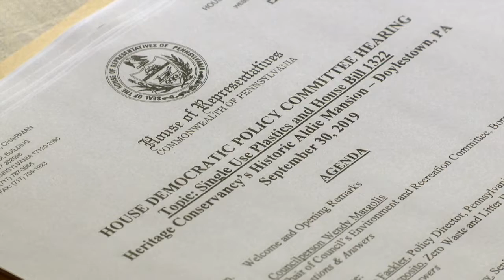Longietti Discusses Reducing Litter, Encouraging Recycling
Pa. state Rep. Mark Longietti participated in a public hearing to discuss ways to reduce litter and encourage recycling.